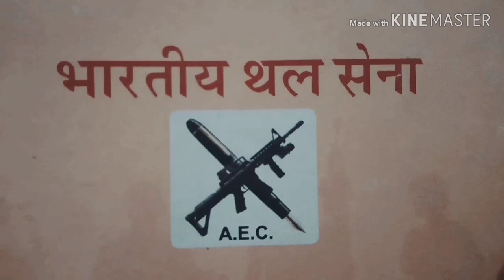Army gk question || बार बार पूछे जाते हैं ये question || PART- 8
Welcome join indian army

Biju bhai army notes

Dosto

इस विडियो में 1000 gk important question है जो आर्मी के पेपर में बार बार पूछे जाते हैं।

दोस्तों हमारे इस you tube channel पर आपको आर्मी के पेपर का विडियो भी मिलेगा वो भी आप जरूर देखना जिससे आपको पता चलेगा कि आर्मी के पेपर में किस तरह के question आते हैं।

 जिसका link नीचे👇👇👇👇👇👇👇👇दे रखा है।

Jai hind
             Jai bhart